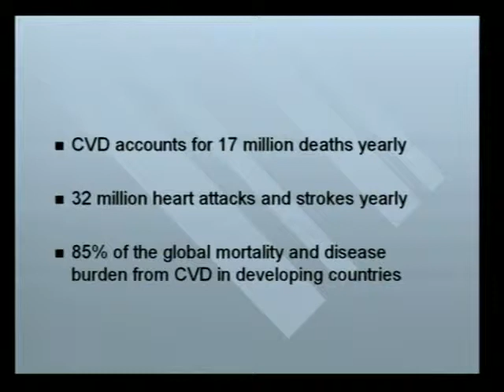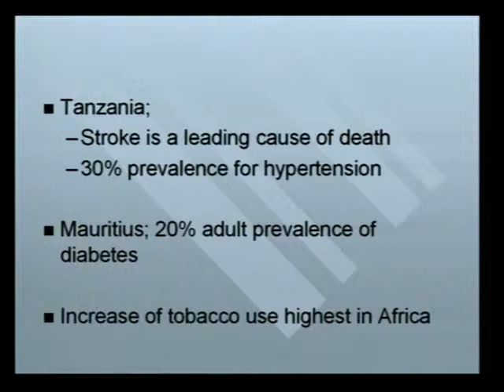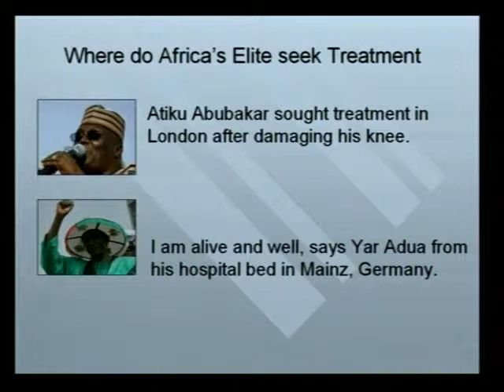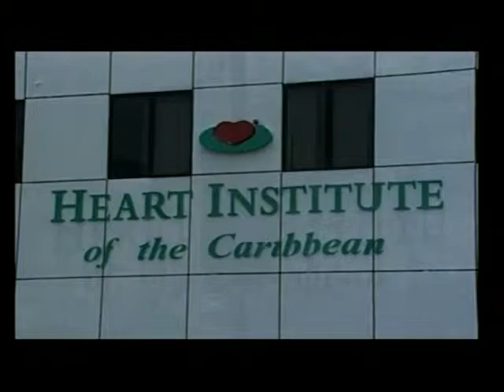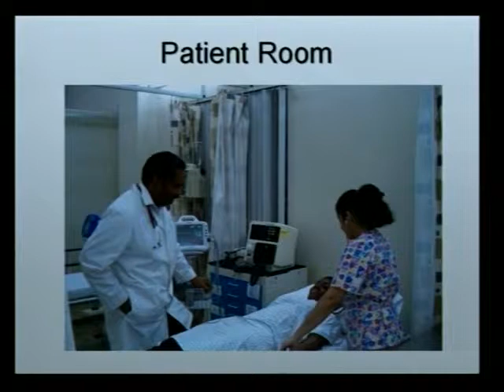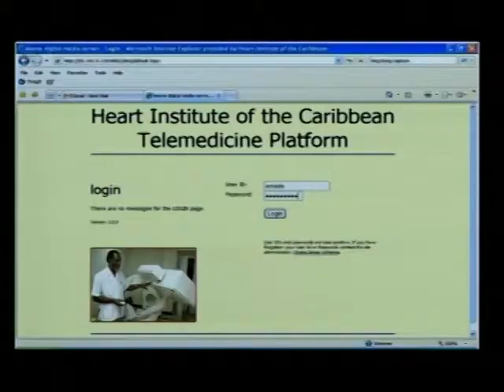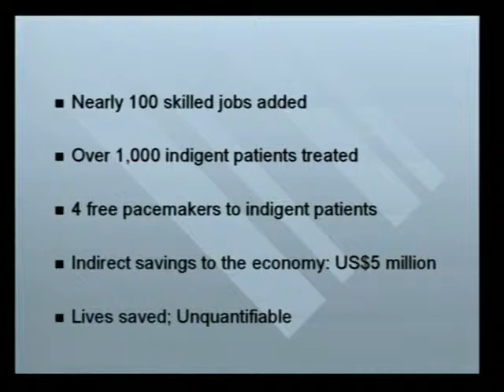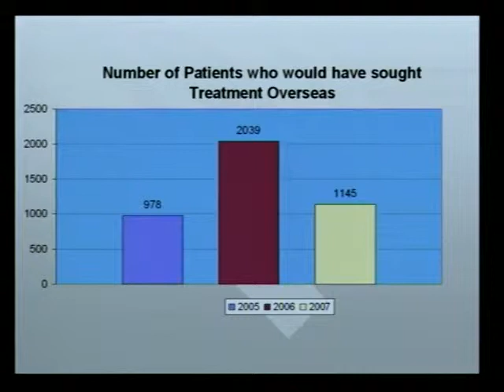Ernest Madu Bringing world class health care to the poorest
Our healthcare systems are at breaking point - yet other parts of the world can deliver first class healthcare at a fraction of the price - why are we blind & ignorant to innovation, change & practical solutions?

Could it be vested interests & the lobbying power of large organisations?

Dr. Ernest Madu runs the Heart Institute of the Caribbean in Kingston, Jamaica, where he proves that -- with careful design, smart technical choices & a true desire to serve -- it's possible to offer world-class healthcare in the developing world. Listen for some eye-opening statistics on heart disease, which is as ruthless a killer in poorer nations as in richer ones.

Look after your heart with natural nutrition.

Whole Food Based Nutrition

Appreciate the natural benefits you will get from taking Juice PLUS+® & how they can particularly support you, your family & children for successful health, wellbeing, & the best quality of life

Juice Plus are the best supplement you can take - the numbers of people taking them & the clinical studies prove this!

What other supplement can you take that has so much research behind it & is natural & pure?

Supplementing directly with nature ☺

If you'd like to know more about how to get amazing natural vitamin supplements to help improve your health vitality beauty & longevity of life then please call Ivor on

or

Juice Plus+ ®